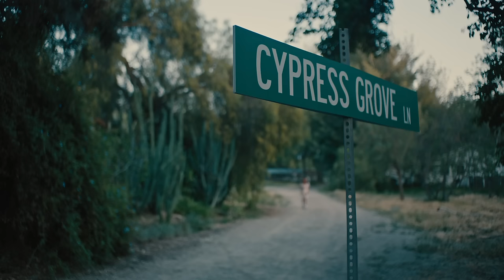renforshort, glaive - fall apart (official video)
Heard that you’ve been on the fence
All cuz I love your bestest friend
Said to me u wanna cry
If I’m not there u won’t survive
You're delirious
So serious
Oh poor boy I got dry eyes
Feel inferior
Be drearier
Oh well

I’ll see u fall apart
It’s dark
It’s u
Can’t wait to fall apart
With u
With u
It’s dark
It’s u
With u
With u
I’m pulling myself off the floor
Maybe it’s just me
who Wants to fall apart
With u
With u

(glaive verse)
last year I watched you just fall apart
all the best love songs come from broken hearts
I watched you smash the window of my brand new car
I watched you leave my arms mrs bonaparte

s.o.s i been falling I been spiraling
I try my best I’m a pessimistic nihilist
found my head I’m a lose it in the mileage
smoke in my chest and I hate

to see u fall apart
It’s dark
It’s u
With u
With u
It’s dark
It’s u
With u
With u
With u
With u

Uh oh I know
How it feels to let me go
Oh no I won’t
See the end of u